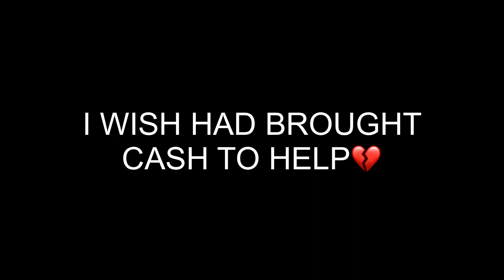S1 EP. 3| FIRST ONE TO OTHER SIDE OF THE ISLAND WINS $1000 + VLOG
COME WITH ME “ JAY ICONIC” as my family and I go on a RACE through the DOMINICAN REPUBLIC!
Filled with breath taking sites🥹 , locals hustling for some cash💶, EVEN A HIDDEN GEM 🤫🤩

SHARE WITH A FRIEND If you need too